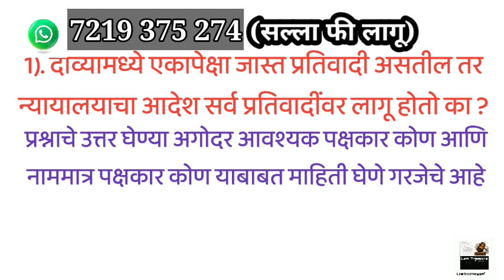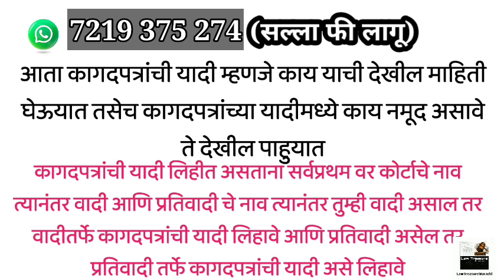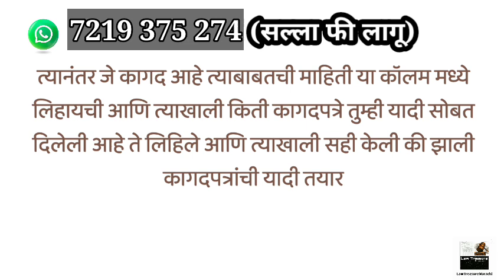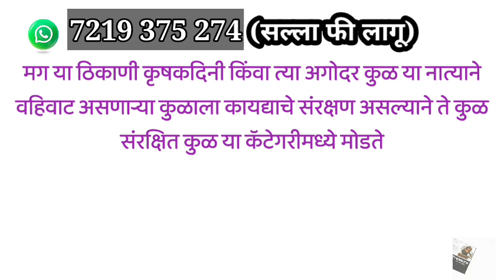Injunction Against Plaintiff CPC|Decree Of Civil Court|List Of Documents|Kulkayda|SadheKul|LTMARATHI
Facebook id

Instagram ID

My Accessories

1).My mic

2).My Primary Laptop

3).My Secondary Laptop
वाचनासाठी उपयुक्त पुस्तके
1).Civil Procedure code,1908(दिवाणी प्रक्रिया संहिता)

2).महाराष्ट्र कुळवहिवाट अधिनियम,1948

4). bare acts for Law Students (8 बेअर ऍक्ट)

5).Real Estate Regulation Act,2016( रेरा कायदा)

6). Learn to win Argument

7). Stay order,injunction(स्टे आणि मनाई)

8).Bail & procedure (जामीन आणि कार्यपद्धती)

9). Specific Relief Act,1963